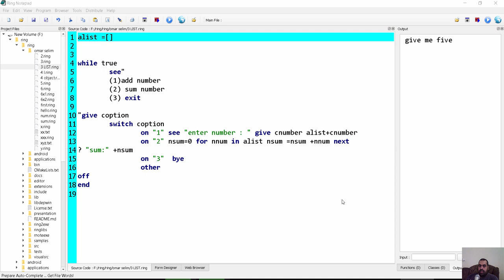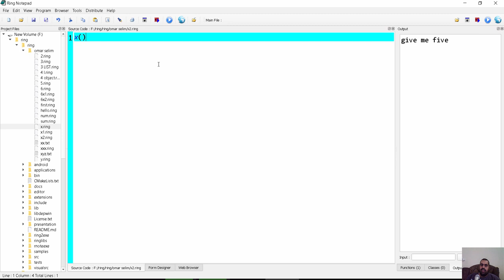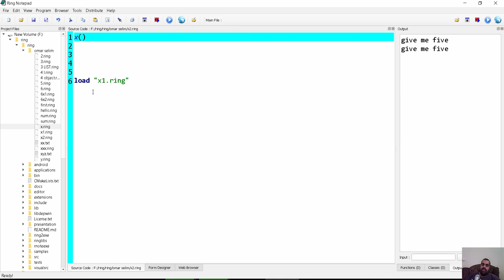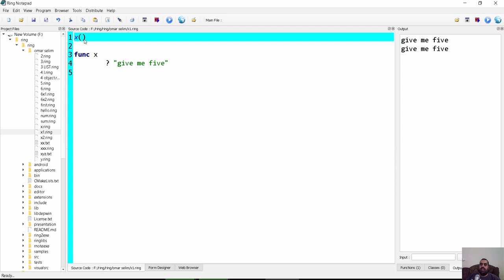تعلم لغة البرمجة رينج Ring programming language 10